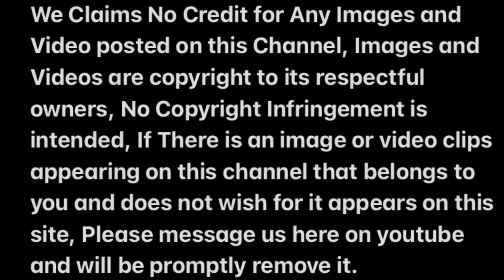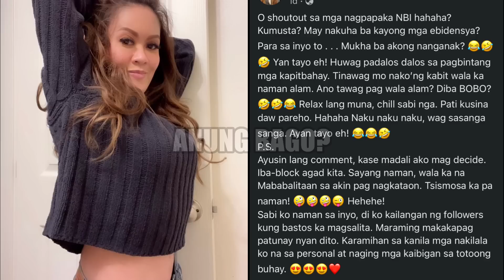BWELTA NI GLADYS GUEVARRA SA MGA BUMABATIKOS SA KANIYA DAHIL SA ISSUE NILA NI PAMBANSANG KOLOKOY